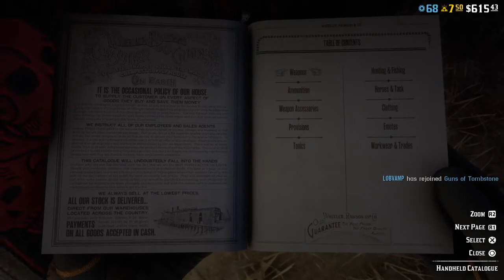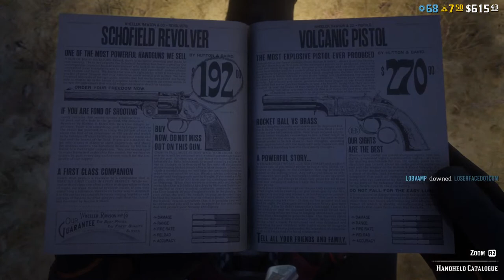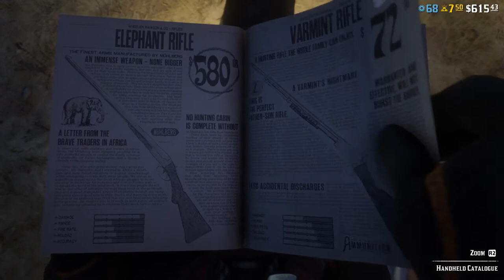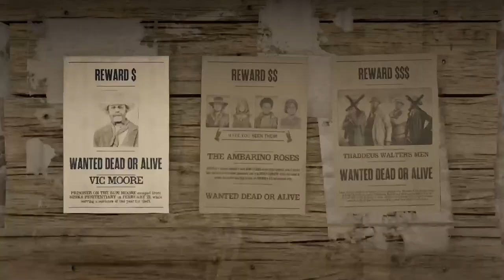Reddeadonline con la banda asere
Leveleando